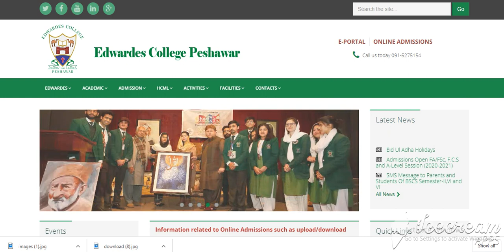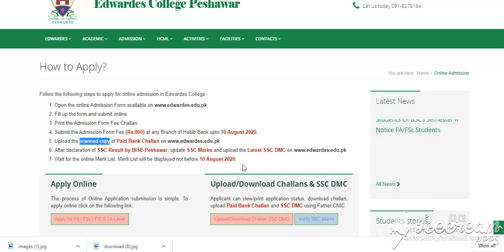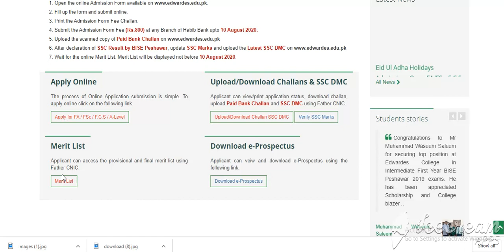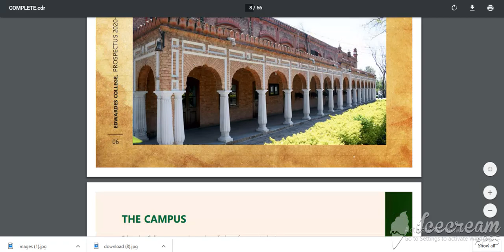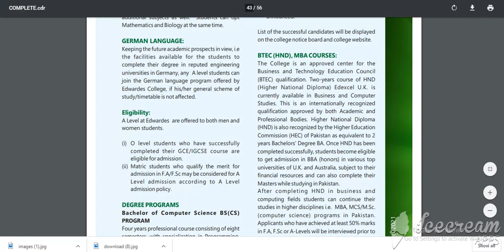how to apply 2020 FA FSC admission open Edwardes College Peshawar | Fee Structure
Edwardes College Peshawar | ECPedwardes.edu.pk
The Church Mission Society (CMS) established Edwardes Co

PREVIEW
1:58
PET show Peshawar Edwards College 19 Jan, 2019 ...

PREVIEW
18:49
Behind The Curtains Documentary about Edwardes College ...

1:08
Edwardes college peshawar | dance by arbaz bhatti | ATLAS ...
Alpha Trons
More for edward college peshawar
Web results

Edwardes College, Peshawar - 15 Photos - 18 Reviews ... › Places › Peshawar, Pakistan
Edwardes College, Peshawar - Mall road, Peshawar, Pakistan-25000 - Rated 5 based on 18 Reviews "I was a student in Fsc pre engineering class from 1973...
 Rating: 5 - ‎18 votes - ‎Price range: $$$$

Edwardes College Peshawar - Admissions, Fee Structure 2020jaamiah.com › college › edwardes-college-peshawar
Edwardes College, Peshawar is the oldest higher education institution in the capital of Khyber Pakhtunkhwa Province. In 1900 the Church Mission Society ...

Edwardes College Peshawar admission 2019 ... › admissions › edwardes-colleg...
Edwardes College Peshawar admission for INTERMEDIATE / A-LEVEL degree courses for year 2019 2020 admission form, appliction process, Regular and ...
Searches related to edward college peshawar
edward college peshawar merit list 2019

edward college peshawar admission 2020

edward college peshawar admission 2019

edward college peshawar fee structure

islamia college peshawar admission 2020

peshawar college

peshawar colleges admission 2019

Page navigation
1
2
3
4
5
6
7
8
9
10
Next
Complementary results
Knowledge result

See photos
Map of Edwardes College Peshawarmap expand icon
Merchant logo
Edwardes College Peshawar
Government college in Peshawar
Address: the, Mall Rd, Peshawar Cantonment, Peshawar, Khyber Pakhtunkhwa 25000
Hours:
Closed ⋅ Opens 8AM Fri
Products and Services: edwardes.edu.pk
Products
View all
ArabicLanguage Course (Basic Course)
From Product Posts
Chinese Language Course HSK-1
From Product Posts
German Language Course A1
From Product Posts
Hoare Center of Modern Languages (HCML)
From Product Posts
Reviews from the web
4.7/5Facebook · 77 votes
Send to your phone
From Edwardes College Peshawar
'Edwardes college is the oldest college in Khyber Pakhtunkhwa, founded in 1900 by Church Missionary Society London (CMS) From 1900 to 1940 the college was run by CMS London. From 1940 to 1974 Lahore Diocese/local church managed the affairs of Edwardes... More
Updates from Edwardes College Peshawar
View previous updates on Google
Profiles

Reviews
212 Google reviews

Jinnah College for Women
University

Islamia College for Girls
College

Frontier Law College...
Law school

Prime Foundation
Non-profit organization

Edwardes College Peshawar
Edwardes College Peshawar is a government college which is ...